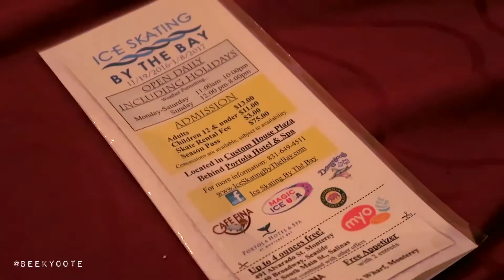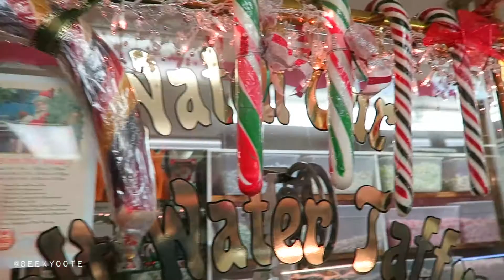Vlogmas 2016 No. 1 | SEPHORA + ICE SKATING BY THE BAY (12/11/16)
🎁 Just some random day in my life during the Christmas season (hence vlogmas). I'll upload another one... maybe :D Check out my DAISO JAPAN MAKEUP video

Features: Monterey, Sephora, H&M, Ice Skating by the Bay, Portola Hotel, Old Fisherman's Wharf, Old Fisherman's Grotto,